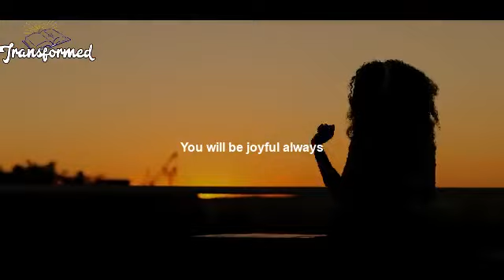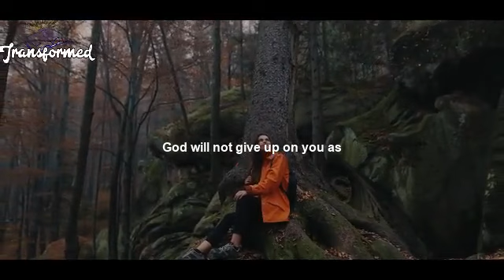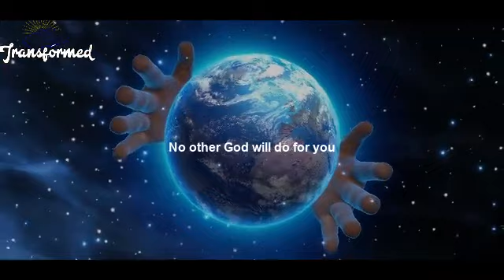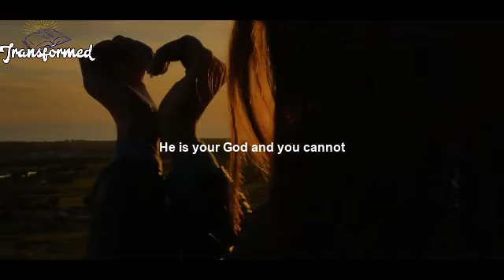If You’re seeing This God Is Set To Surprise You Immediately (Watch Now)